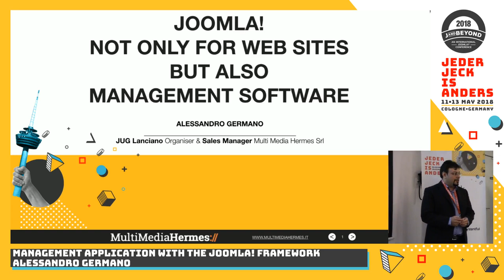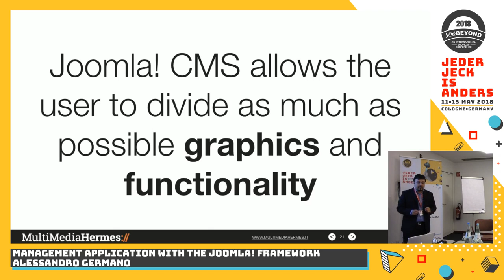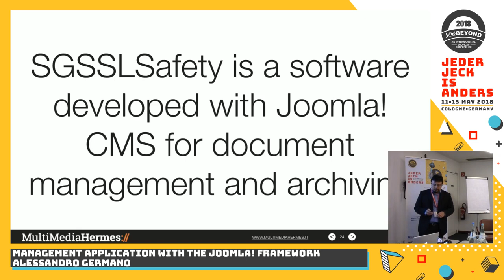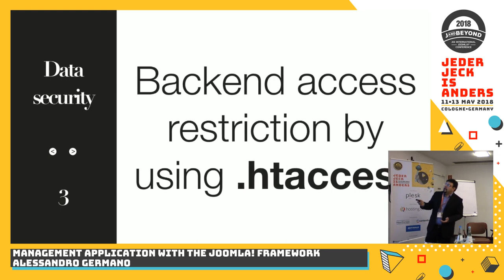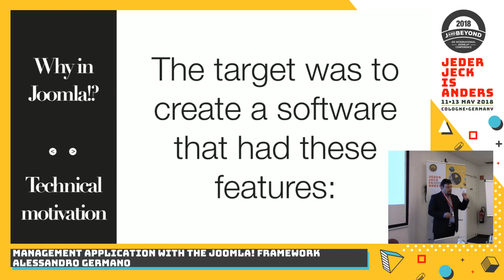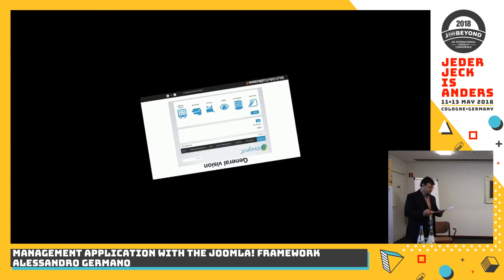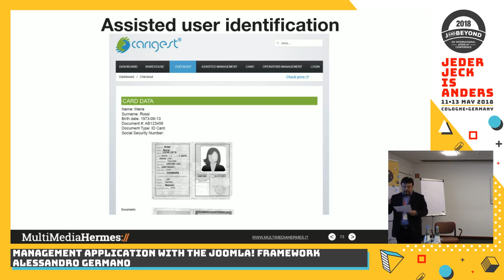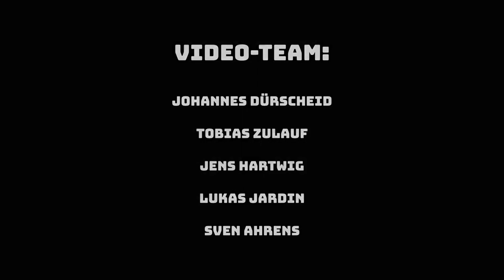JAB18 - Management Application with the Joomla! Framework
by Alessandro Germano

How to use Joomla! framework to develop web-based advanced management software.
It is thought that with Joomla! it is possible to develop only websites. In reality, high-level management software can also be implemented, allowing the developer to concentrate on the main functions as Joomla! already contains basic elements such as ACL management.
The power of managing menus and modules in the Joomla! based management software.
Presentation of case histories.